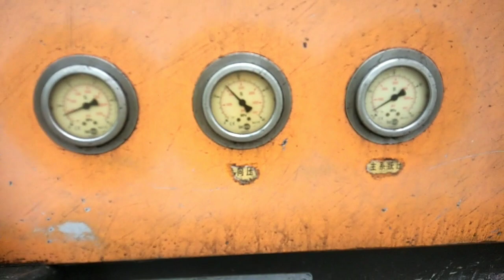concrete pouring at San Antonio subd. beñan laguna